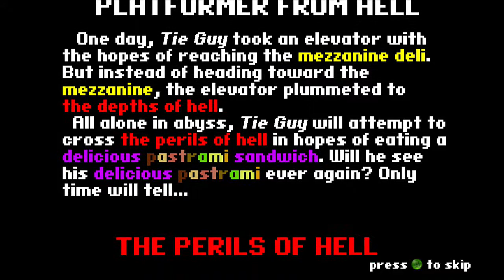PLATFORMER FROM HELL: INDIE GAME TRIAL "RAAAGE!!!"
PLATFORMER FROM HELL
Xbox 360
RAGE RAGE RAGE RAGE RAGE RAGE RAGE RAGE RAGE!!!
I just could not get my head around how I was supposed to progress past the 7 platform!!! Not sure this is a rage game or not lol? Good fun, so give it a try as I'm sure you'll have better luck than me.